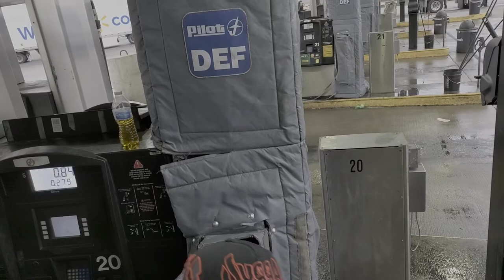Trailer troubles captainbanana PRIME Inc Captain Banana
prime, Prime inc, Trucking, Truck driver, New truck driver, Prime training, Trucker, Trucking questions, Truck driving